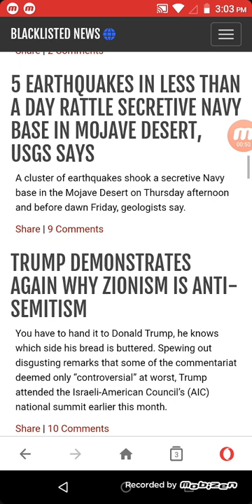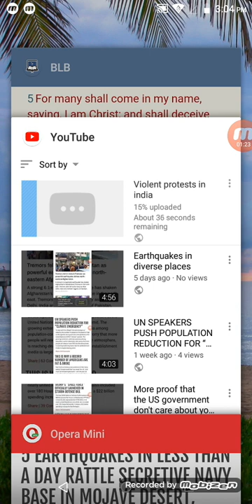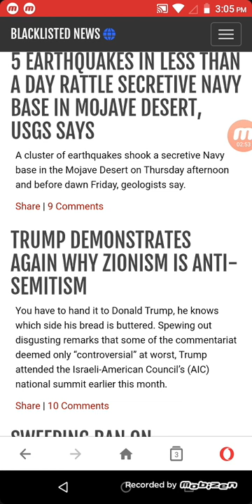5 earthquakes in mojave